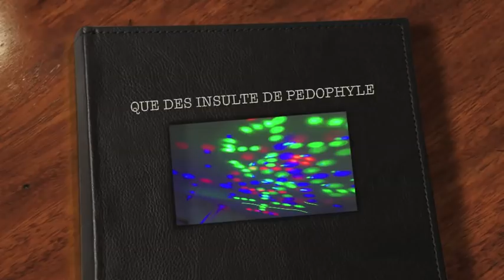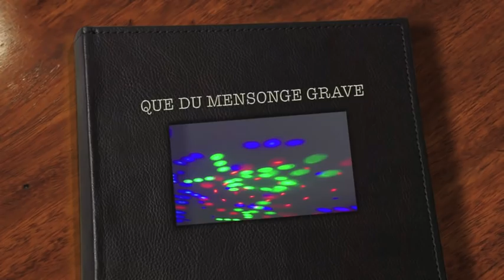QUE DES INSULTE DE Pédophile